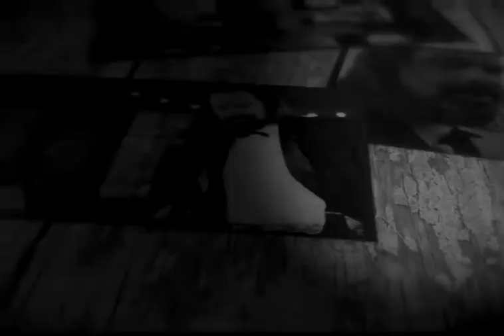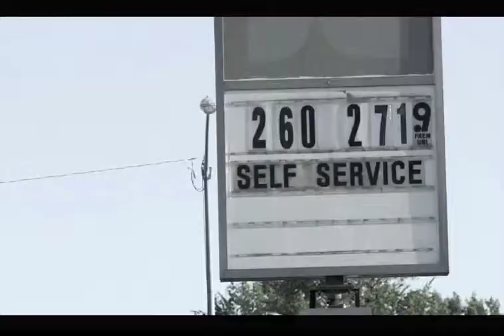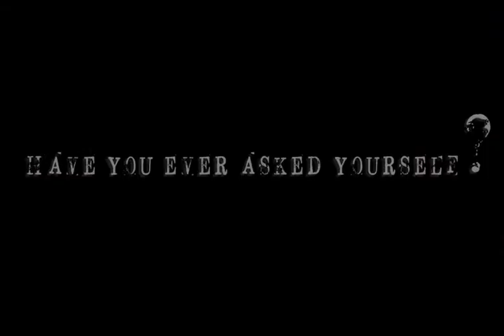Ted Dowling Reel SD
Ted Dowling Reel